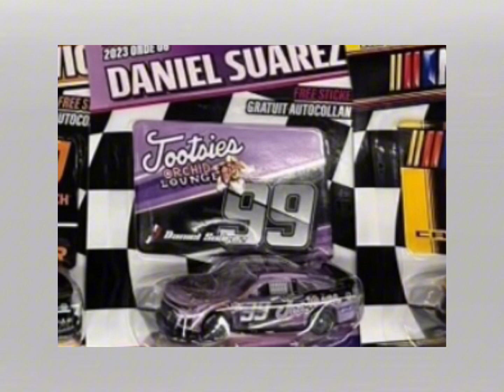Nascar Authentics 2023 Wave 6